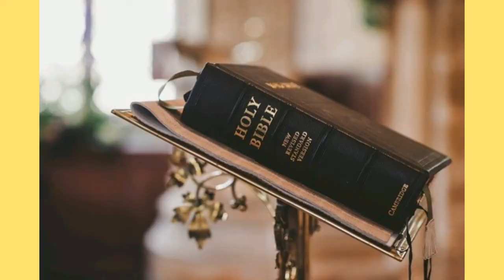ஓடுகிறேன் இலக்கை நோக்கி.....